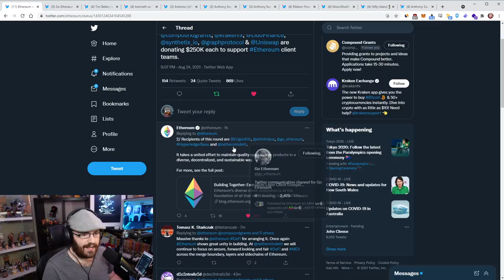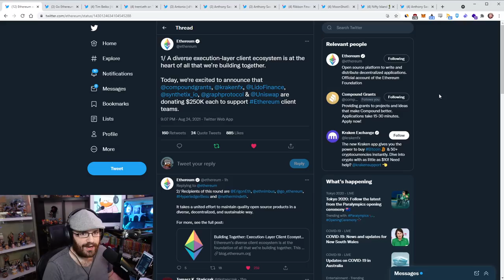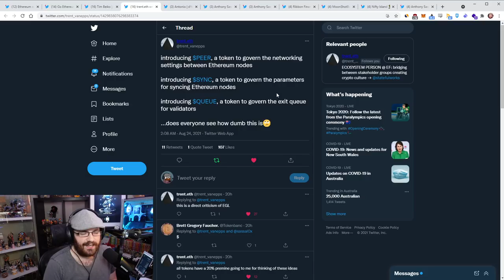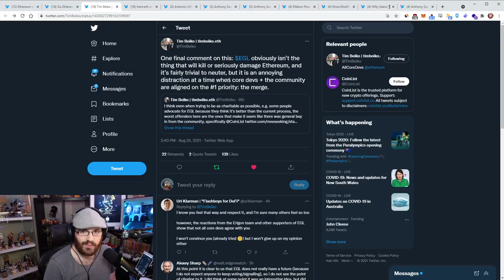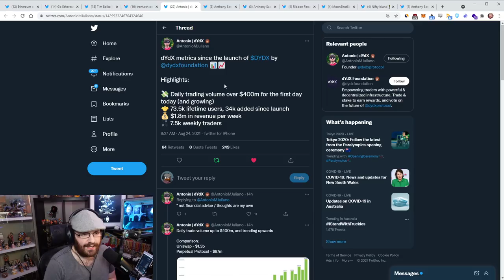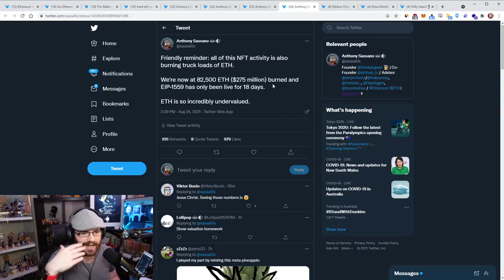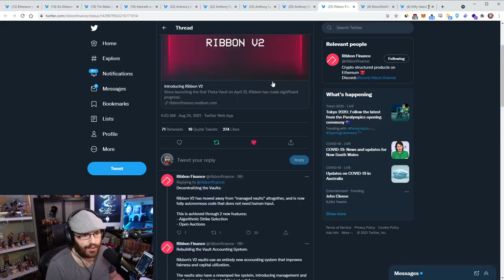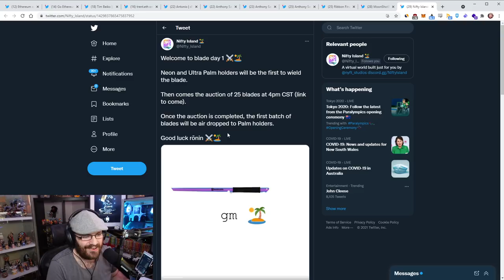Ethereum client funding, NFT mania continues & more - The Daily Gwei Refuel #193 - Ethereum Updates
Timestamps and links 👇

00:00 Introductory song
00:10 EF: 7 orgs donate $250k each to support Ethereum client teams - promoting diverse 'execution layer'
04:26 Go Ethereum's new version of Geth
04:40 Tim Beiko on controversy surrounding $EGL token/project
09:36 Trent Van Eps on why tokens like EGL for on-chain gov. of issues like gas limits are bad idea
14:01 Antonio Juliano: dYdX daily trading vol. over $400m since their native token launch
19:47 US House of Rep. Soto: "We're seeking to offer a crypto amendment to the budget measure"
20:40 @sassal's picture of green candles bursting out of a house
20:52 @sassal: 'the amount of opportunities to make $ in Ethereum now too numerous to follow'
24:28 @sassal: "..all this NFT activity is burning truck loads of ETH"
27:28 Ribbon Finance announce V2: improves on current vaults whilst adding many new features
28:38 Kevin Owoki, Gitcoin announces their new "MoonshotBots" project
30:06 Nifty Island's Nifty Blade NFT+physical item airdropped to early adopters